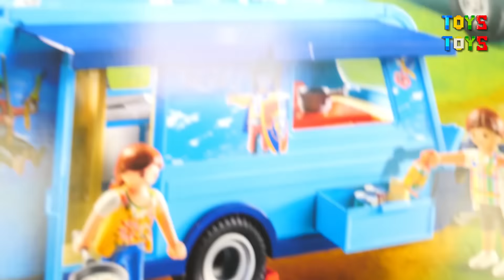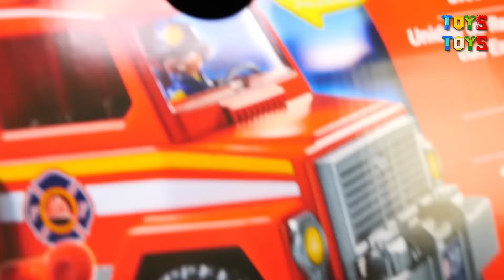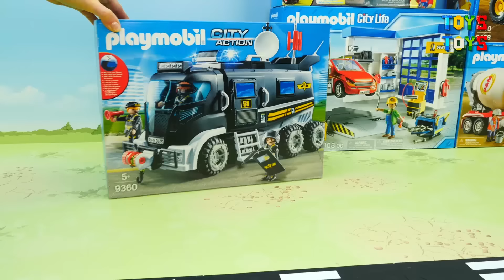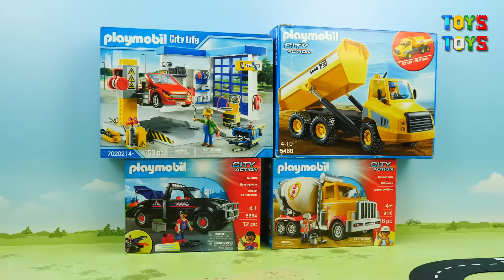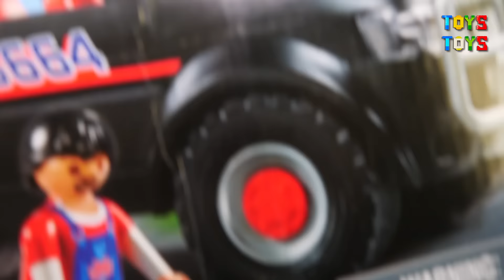Пожарная машина Самосвал Полицейский Эвакуатор распаковка для малышей.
Toys Toys ; -))

Samochód strażacki Wywrotka Samochód policyjny Laweta fire truck

Życzymy miłego oglądania!
Zabawki Zabawki; -))